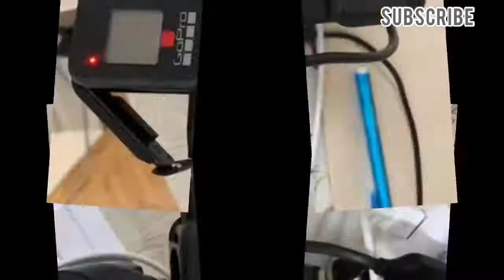MINI FARM | PATNANUNGAN QUEZON |PATREX BRAD